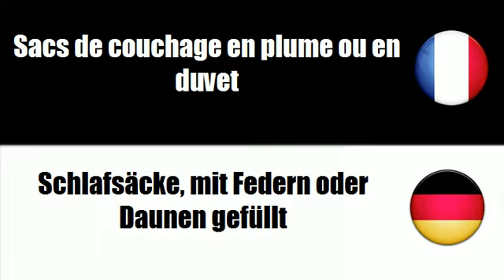ALLEMAND FRANCAIS Campingausrüstungen aus Textilien